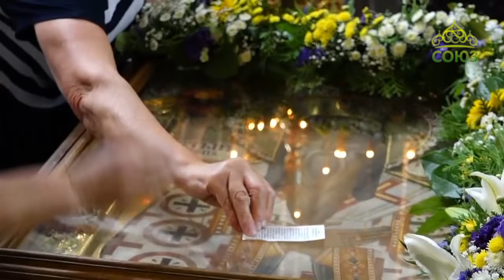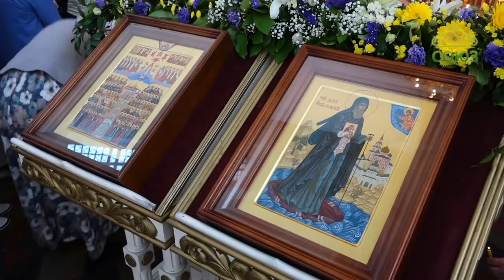Записки из глубинки. Святитель Василий Рязанский, епископ